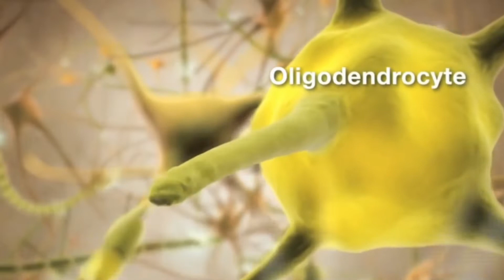Multiple sclerosis - causes, symptoms,treatment, II Dr. Salil Uppal II Uppal Neuro Hoapital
A leading Neuro Centre In North India for all Neuro, Neurosurgical and trauma Treatments

Facilities Available:
Stroke Management Unit
Epilepsy Unit
Trauma Unit
Neurosurgery, Spinal Surgery
Hydrocephalus Unit
Pediatric Neurology
Ortho and Joint replacement Unit
Movement disorder unit (botox therapy)
Vertigo clinic
Rehabilitation center
Occupational therapy Unit
MRI, CT , X-RAY, TCD, EEG, NCS, EMG, VER, BERA, ECHO &Color Doppler, Audiometry
24 hrs Ambulance service for free pickup
Cashless treatment for ECHS, AYUSHMAN BHARAT, CGHS, ESI, FCI, AAI, BSNL & Most of the National insurance card holders
Uppal Neuro Hospital
4,Rani ka bagh Amritsar